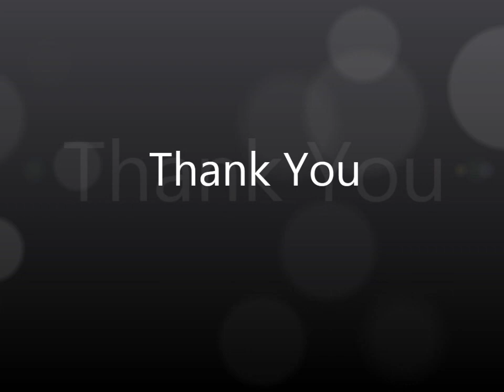Fabulara Update 2019 [TibiaME]